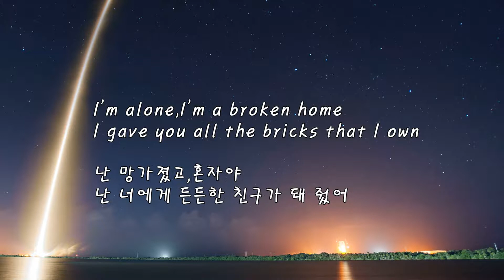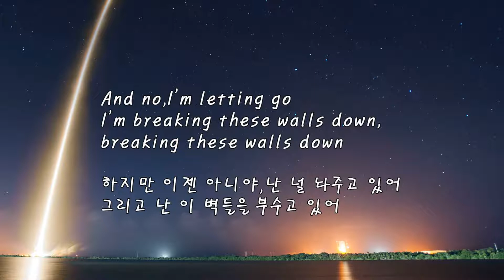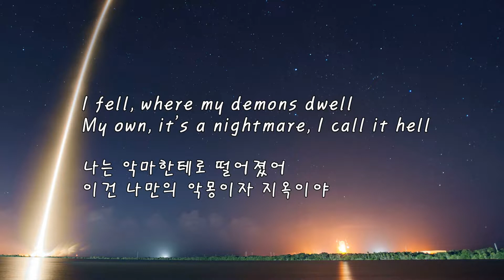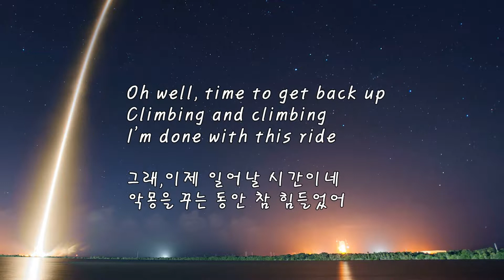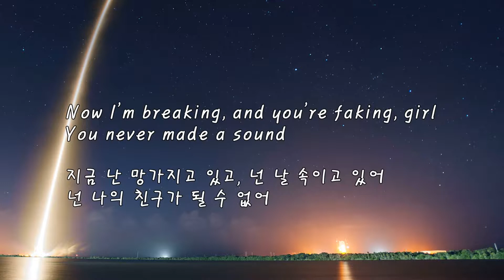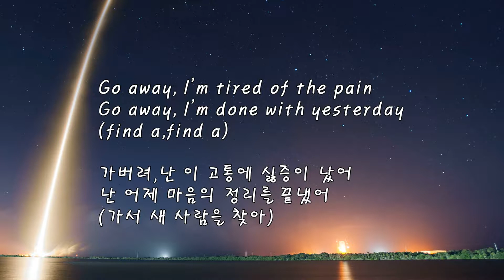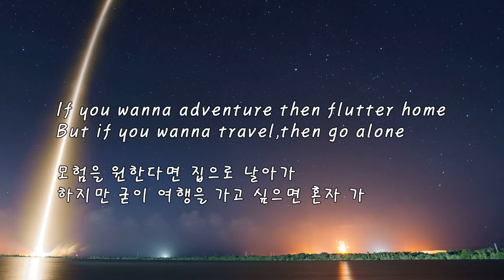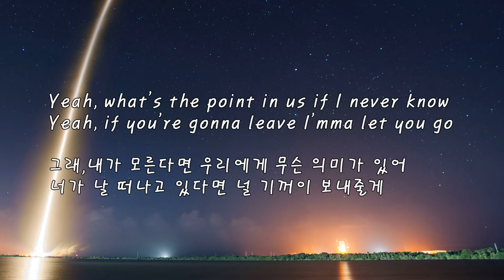Diamond Eyes - Flutter 가사,해석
오랜만에 가사해석 영상으로 찾아뵙습니다.가사해석의 빈도가 줄어든 만큼 더 질 좋은 컨텐츠로 보답하겠습니다.영상에 대한 피드백은 대환영입니다. ^_^ 이하 더보기 클릭.

+조만간 마크 철도만들기를 새로운 마음으로 시작합니다.많은 관심 부탁드립니다. ^_^